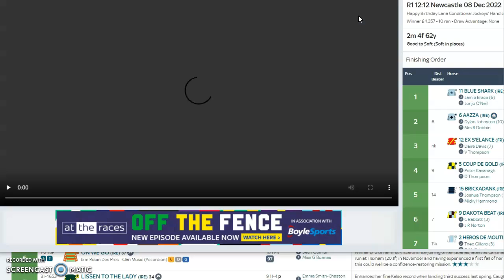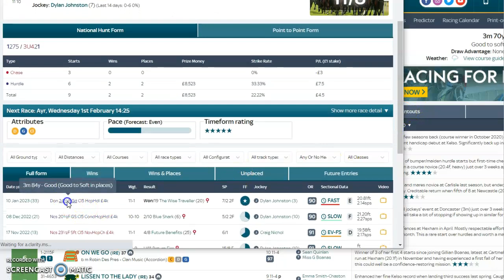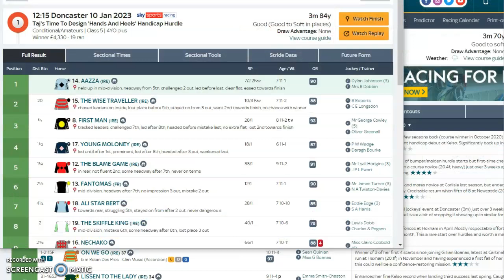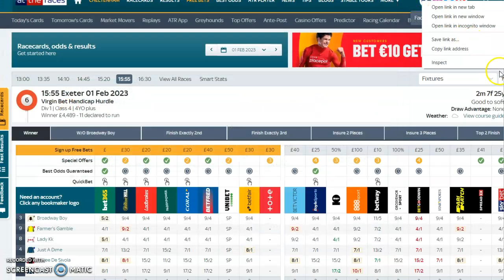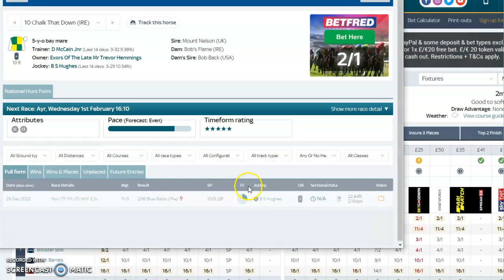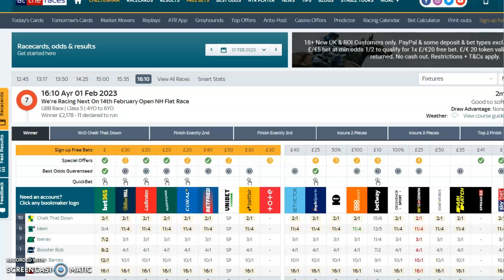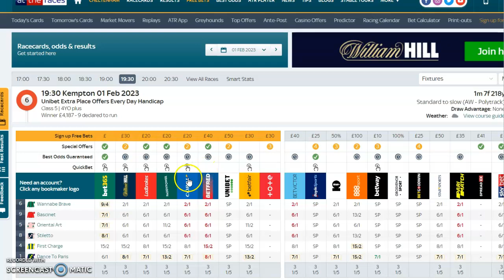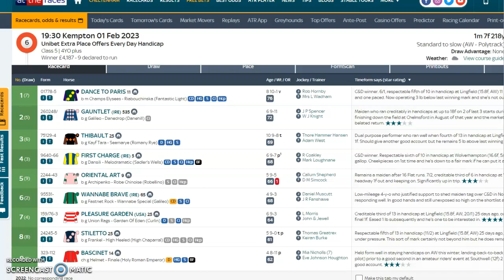Mickey D"s Tips For Wed Feb 1st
2.25 Ayr Azza 6/4 2pts win Non Runner

3.55 Exeter Broadway Joe 5/2 1pt win

4.10 Ayr Chalk That Down 9/4 1pt win

0.5 Treble

Bus Horse 7.30 Kempton Wannabe Brave 9/4 was 11/4 1pt win

Mickey D